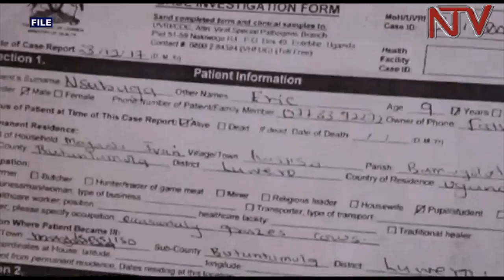Government confirms Crimean-Congo hemorrhagic fever outbreak in Nakaseke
The government has confirmed one death from the Crimean Congo Haemorrhagic fever and three others to the Rift valley fever. Health Minister Dr Jane Ruth Aceng says that since August 2017 when reports of the disease emerged,   four cases of Crimean-Congo Fever in Nakaseke district have been confirmed.